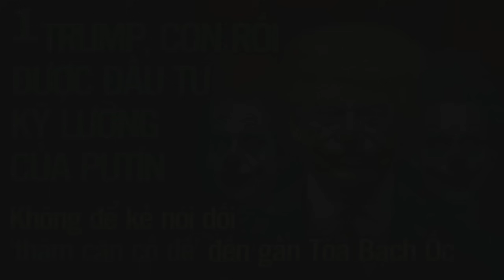Không để kẻ nói dối ‘thâm căn cố đế’ đến gần Tòa Bạch Ốc